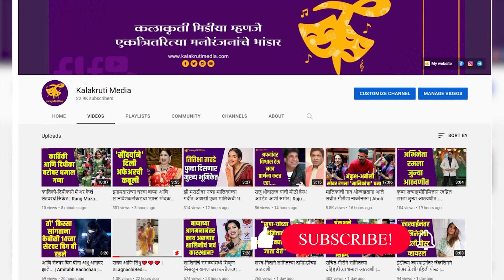अपूर्वा नेमळेकरचा नव्या सिनेमातील कातील लुक आला समोर; पोस्ट शेअर करत म्हणाली ..| Apurva Nemlekar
रात्रीस खेळ चाले सारख्या मालिकेतून प्रेक्षकांच्या मनावर छाप सोडणारी अभिनेत्री अपूर्वा नेमळकर बिग बॉसमध्ये सहभागी झाली होती. बिग बॉसनंतर अपूर्वानं तिच्या पुढील प्रोजेक्टची घोषणा केली होती. आता चाहत्यांची उत्सुकता जास्त न ताणता अपूर्वानं तिच्या नव्या भूमिकेची घोषणा केली आहे. रावरंभा या सिनेमात अपूर्वाची वर्णी लागली असून सिनेमातील तिचा पहिला लुक समोर आला आहे.